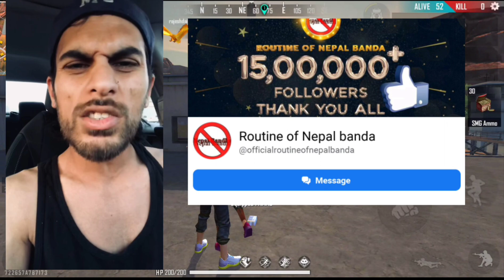Mongol hop may jailed for 3 yrs for burning national Flag| Jhapalish vs RONB| VTEN, MRD, Sajan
‍‍‍‍‍‍‍Jhapalish angry with Routine of Nepal Banda (ronb).‍‍‍‍‍ Ronb posts for Nirmala Panta and this may be reply to Jhapalish. Dear Crush, famous Indian facebook page with over 7M likes posts for Nirmala Panta. Mr. D, Balen, Swastima Khadka, Najir Hussain, Girish Khatiwada, Sabin Karki post 'Justice for Nirmala Panta.' Mongol Hop Official uploaded a music video in which they are burning Nepali Flag. So they are getting too much hate. According to Nepal's constitution, they can be punished. Nana bhai probably roast Sonica Rokaya. Vyoma released his new song CHALMITRA feat Ak-47, 111 and fear G. Sajan Shrestha, reactonoid, Pranesh Gautam, Nana Bhai made video on JusticeforNirmalapanta

Voice: Baadal
Gameplay: Garena Free Fire
Topic: Vyoma, Vten, Jhapalish, RONB, Nana bhai, Sajan Shrestha, Reactonoid, Balen, Mr D, Girish Khatiwada, Mongol hop official, Swastima Khadka,